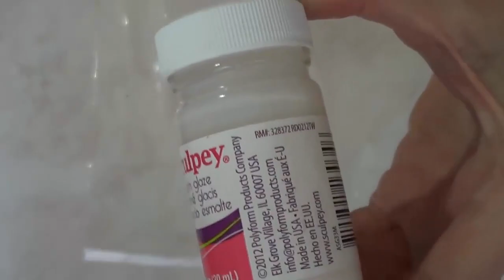DIY Phones Case Life Hacks, Make Mobile Cover At Home Easily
In this video, you watch DIY Phone Case Life Hacks. All these Mobile Cover Make at Home.

Note: The content used in this video like music, pics, logos is not my property so if anyone has an issue then please contact me, I will let it down immediately.